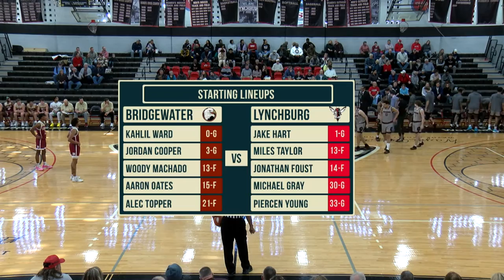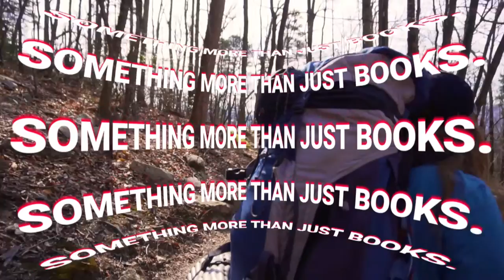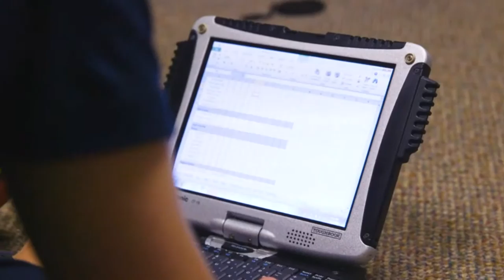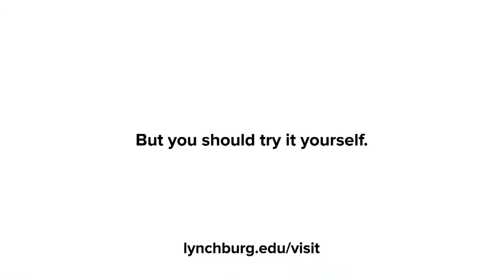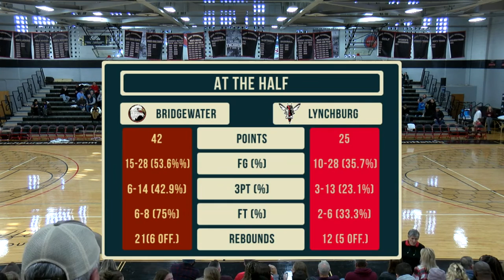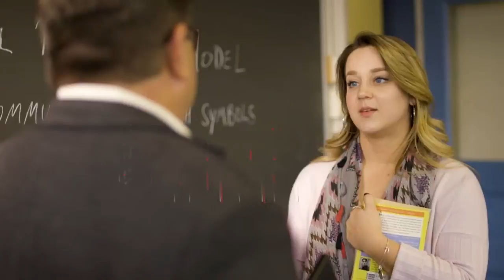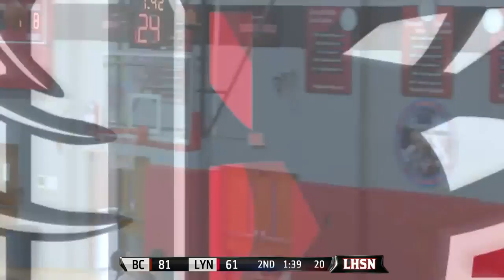Bridgewater College vs Lynchburg Hornets (Men's Basketball)